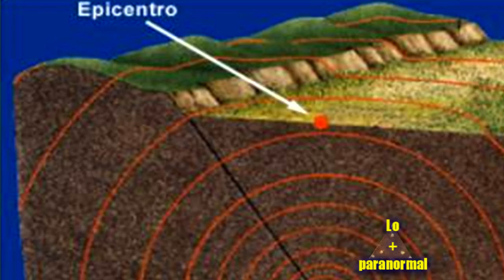La Extraña luz de Missouri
Existe una misteriosa luz en los bosques de Ozark en Missouri, Estados Unidos, que lleva aterrando a los pobladores de esa localidad durante un siglo.
Hay quien dice que es una luz roja, cegadora, otros dicen que es azul, pero nadie sabe lo que es esa fantasmagórica luz, ni siquiera una investigación realizada en el año 1950 por el Cuerpo de Ingenieros del Ejército pudo explicar la causa de esta misteriosa aparición.
Pero ¿Qué causa esta misteriosa luz? ¿Será un fenómeno natural?

Day of Chaos USUAN1300040.
Evening of Chaos USUAN1300041.